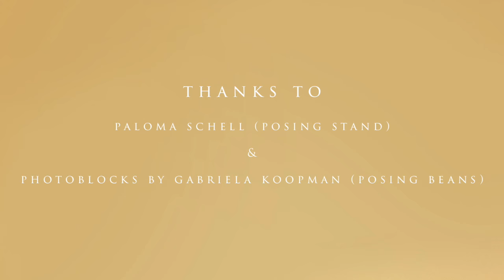Womb Pose by Rachel Vanoven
Start to finish womb pose with a newborn baby. Full downloadable Newborn eWorkshop with step by step narration available